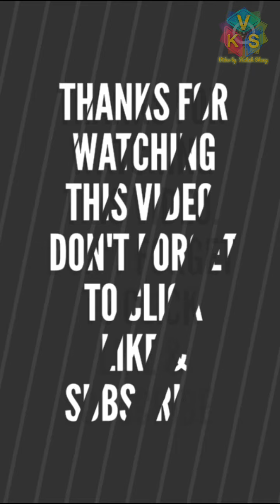Bubble Witch 3 Saga Level 417 By VKS